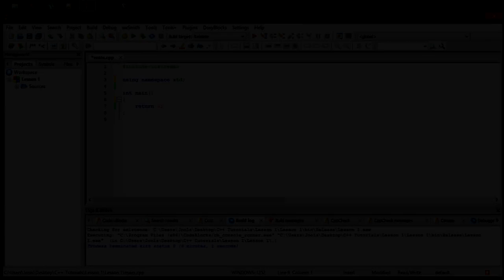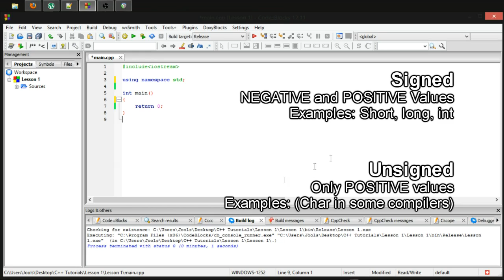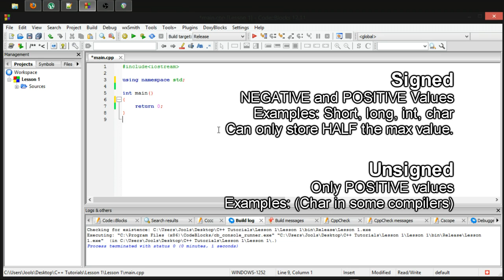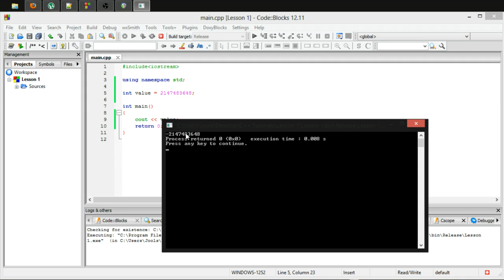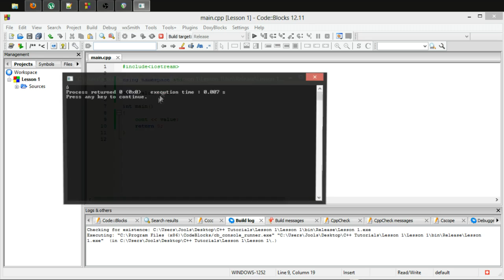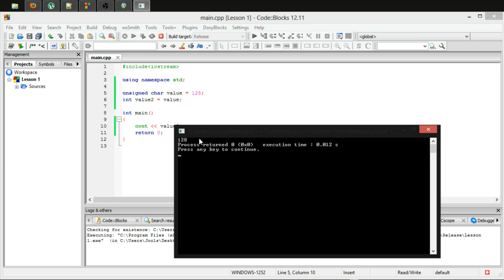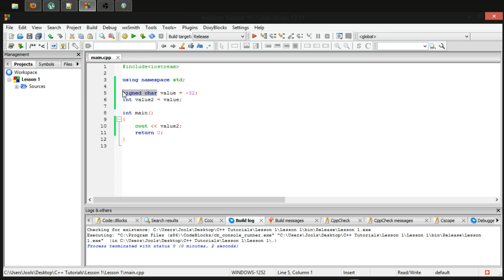How to program in C++ #14 - Signed and Unsigned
In this episode we start learning about the specifiers signed and unsigned.